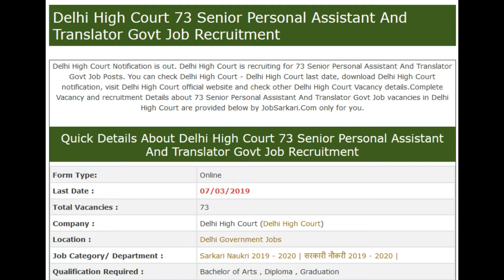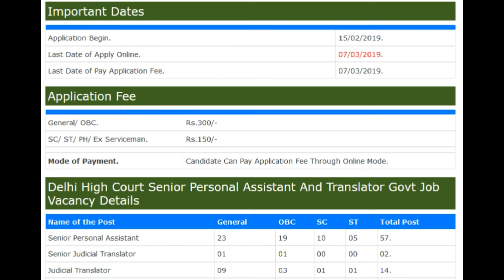Delhi High Court 73 Senior Personal Assistant And Translator Govt Job Recruitment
AIIMS New Delhi 1372 Nursing Officer Govt Job Recruitment

UP Police 5419 Jail Warden and Fireman Govt Job Recruitment

PNB 325 Senior Manager, Manager And Officer Govt Job Recruitment

Supreme Court 100+(Not Specified) Law Clerk cum Research Assistant Govt Job Recruitment

SSC 100+ (Not Specified) Junior Engineer's Govt Job Recruitment

12th pass jobs,laest rojgar samachar,top jobs,jobs for girls,latest jobs for girls

linked site.